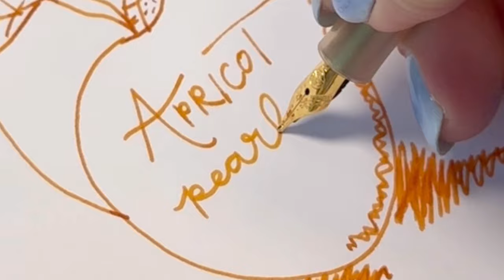Something Sweet - The Kaweco Sport Collection APRICOT Fountain Pen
Have you guys seen the Kaweco Sport Collection Apricot fountain pen? Well, you've come to the right place because today we will be unboxing one to show you all the amazing features it has to offer!

Ready for more details about the Kaweco Sport Collection Apricot Fountain Pen?

See the unboxing of the Kaweco Sport Collection Apricot fountain pen up close. Learn how to change the ink. See what comes with the pen and how it is packaged as we unbox the item. Get your Kaweco Sport Collection Apricot fountain pen